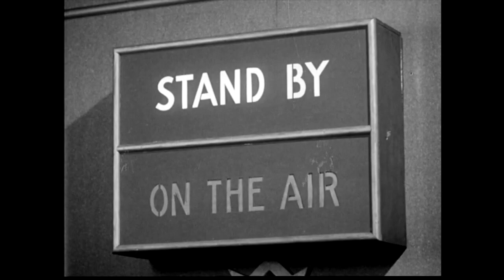Rubinoff and His Violin Concert - June 2, 2018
The Ted Lewis Museum presents Rubinoff and his Violin "Pops" Concert, Saturday, June 2, 2018 at 7 PM at Circleville High School Auditorium, Circleville, Ohio.  for tickets and more information.

"Rubinoff and his Violin”; a name that brings back fond memories for anyone who remembers the golden age of radio.  Before Andre Rieu, violinist and conductor David Rubinoff captured the hearts of millions on the air and record crowds of 225,000 at live concerts.

Rubinoff was discovered by Victor Herbert at the Warsaw’s Royal Conservatory in 1911, who brought the prodigy to the US. In 1931 Rubinoff was signed by NBC to join Eddie Cantor on the Chase and Sanborn radio program, where his orchestra included Benny Goodman, Tommy Dorsey and Glenn Miller. Inspired by his friend John Philip Sousa, Rubinoff dedicated his life to promoting a love for music in young people, performing at thousands of schools including a benefit for the Circleville Lions Club in 1959.  A Columbus resident for 15 years, Rubinoff was guest of honor at the Ted Lewis Museum’s opening in 1977.

Now you can experience Rubinoff’s musical memories live for the first time in 80 years, featuring violin virtuoso Steven Greenman and a 28-piece orchestra conducted by Joseph Rubin. You don’t want to miss this “Pops” concert featuring selections by Jerome Kern, Irving Berlin and more, all in Rubinoff’s original arrangements saved from destruction by “The Ambassador of the American Songbook,” Michael Feinstein.